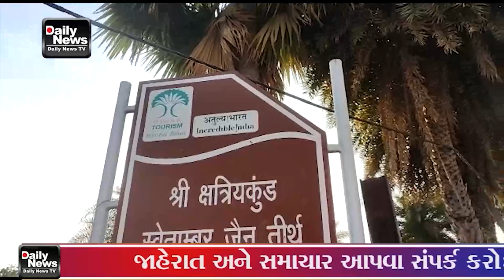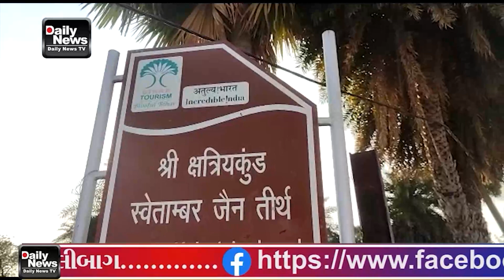14 03 23 શ્રુતોષાસક ગણ દ્વારા નિઃશુલ્ક સમેતશિખર જાત્રા નીકળી હતી